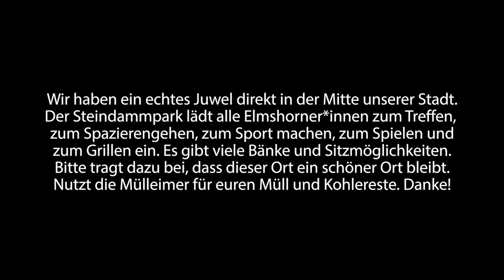Elmshorn | Ein kleiner Spaziergang im Steindammpark - im Herzen von Elmshorn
Der Steindammpark liegt mitten im Herzen von Elmshorn. Er ist eine Oase der Ruhe und wurde mit seinem See als Regenrückhaltebecken gebaut. Mittlerweile hat sich hier die Natur prächtig entwickelt. Spielplätze, Sitz- und Sportgelegenheiten laden zum Verweilen, zum Spaziergang oder zum Treffen mit anderen Menschen ein.

The Steindammpark is located in the heart of Elmshorn. It is an oasis of calm and was built with its lake as a rainwater retention basin. In the meantime, nature has developed splendidly here. Playgrounds, seating and sports facilities invite you to linger, take a walk or meet other people.